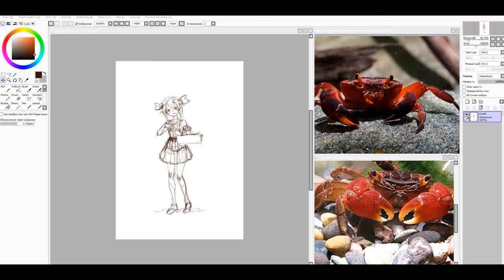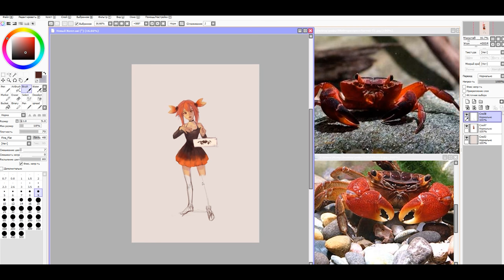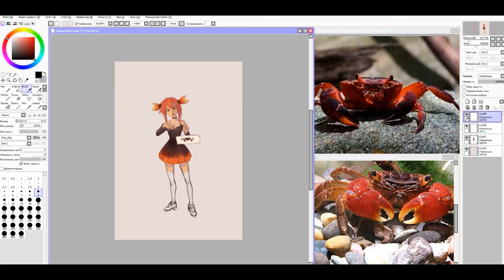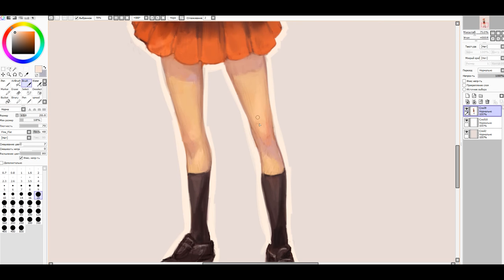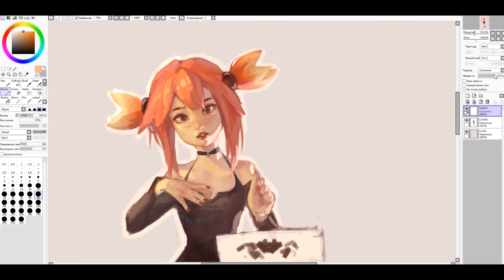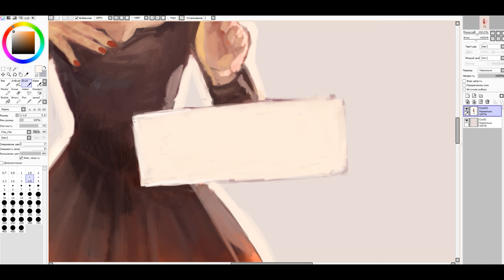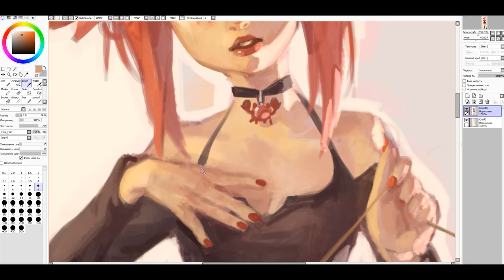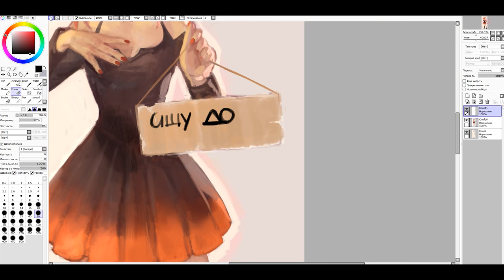Speedpaint (Paint Tool SAI)Hermit Crab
00:00 Cartoon - On & On (ft. Daniel Levi)
03:24 Ash OConnor - Vibe
06:08 Music Predators - Adventure Time
09:51 Discos Over - Reflections

✪ Programs and tools:
Paint Tool SAI, Adobe premiere pro CC
Ocam